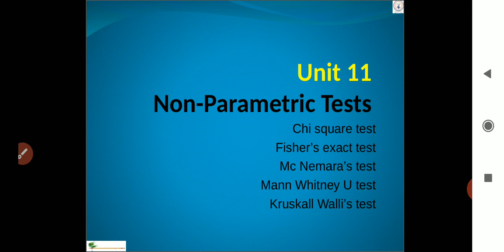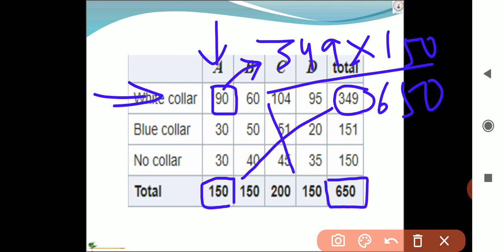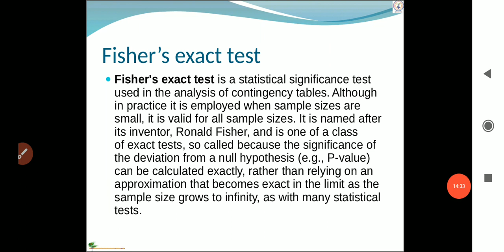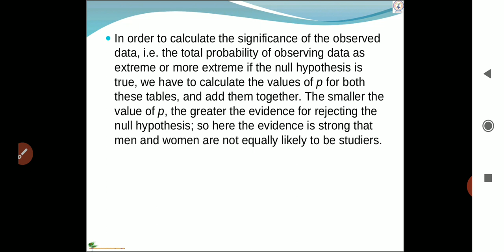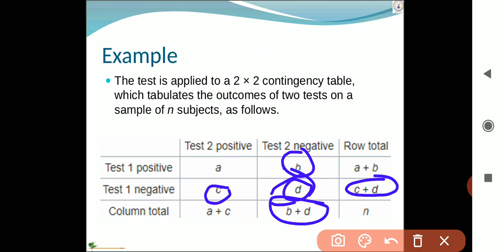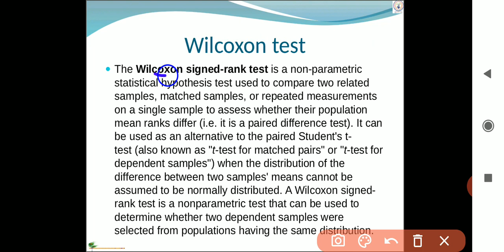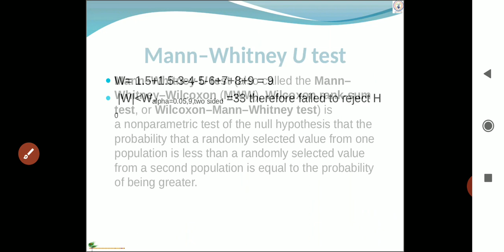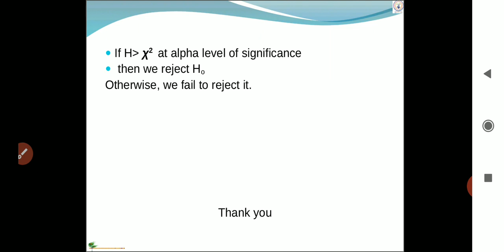Unit 11 Non Peramatic Test(Covered Topic), Research Methdology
Unit 11 Non Peramatic Test(Covered Topic), Research Methodology  Chi Square Test, Fisher Exact Test, Mc Nemra test By SKGAC Kurukshetra